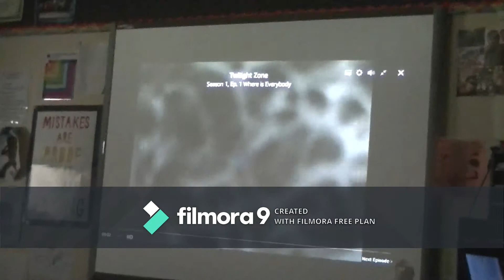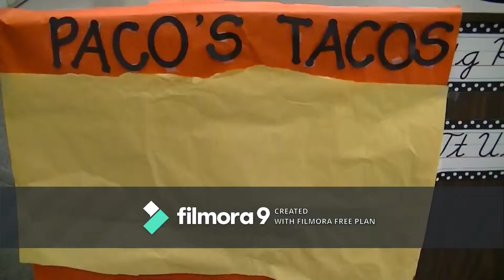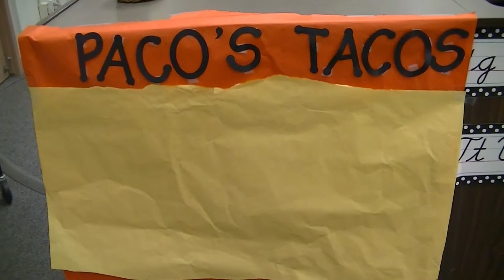The Stranger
Someone very strange shows up at Wallace Weekly.

Will the crew survive the night???